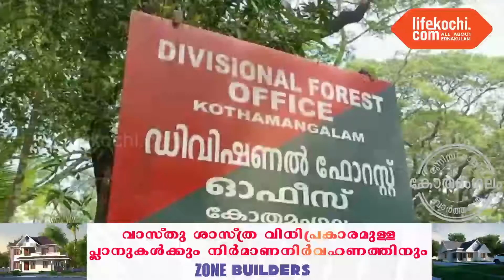വന്യമൃഗ ശല്യത്തിന് പരിഹാരം കാണണം എന്ന് ആവശ്യപ്പെട്ടുകൊണ്ട് കേരള കോൺഗ്രസ് മാർച്ചും ധർണയും നടത്തി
കോതമംഗലം:  വന്യമൃഗ ശല്യത്തിന് ശാശ്വത പരിഹാരം കാണണം എന്ന് ആവശ്യപ്പെട്ടുകൊണ്ട് കേരള കോൺഗ്രസ് കോതമംഗലം നിയോജക മണ്ഡലം കമ്മിറ്റി യുടെ ആഭിമുഖ്യത്തിൽ കോതമംഗലം ഡിഎഫ്ഒ ഓഫീസിന് മുന്നിലേക്ക് മാർച്ചും ധർണയും നടത്തി. നിയോജക മണ്ഡലം പ്രസിഡൻ്റ് എ .ടി .പൗലോസ് അധ്യക്ഷത വഹിച്ച ധർണ്ണ മുൻ മന്ത്രി ടി .യു. കുരുവിള ഉദ്ഘാടനം ചെയ്തു. ഡെപ്യുട്ടി ചെയർമാൻമാരായ മുൻ എംപി അഡ്വ.കെ  ഫ്രാൻസീസ് ജോർജ്, മുൻ എംഎൽഎ അഡ്വ.ജോണി നെല്ലൂർ, ജില്ല പ്രസിഡൻ്റ് ഷിബു തെക്കുംപുറം, നേതാക്കളായ ജോമി തെക്കേക്കര,റോയി സ്കറിയ, കെന്നഡി പീറ്റർ, സി .കെ .സത്യൻ, ജോർജ് അമ്പാട്ട്, റാണിക്കുട്ടി ജോർജ്, പി .എം .സിദ്ധിഖ്, കെ .എം .എൽദോസ്, ചെറിയാൻ ദേവസി, എൽദോസ് വർഗ്ഗീസ്, തോമസ് തെക്കേക്കര, ജോണി പുളിന്തടം, ബിനോയി ജോസഫ്, ഡി. കോര, ജോസ് കൈതക്കൽ, പി .ഡി. ബേബി, ജോജി സ്കറിയ, എ .വി . ജോണി, ജോളി വർക്കി,ജോസ് കവളമാക്കൽ, ടീന മാത്യൂ, ജിൻസ് മാത്യൂ, ഷിജി ചന്ദ്രൻ, ആൻ്റണി ഓലിയപുറം,ജോസഫ് പുതയത്ത് മോളെൽ, ഷാജി മാതേക്കൽ തുടങ്ങിയവർ പങ്കെടുത്ത സംസാരിച്ചു. വാർത്തയുമായി ലൈഫ്കൊച്ചി റിപ്പോർട്ടർ പി എച്ച് ഷിയാസ്.